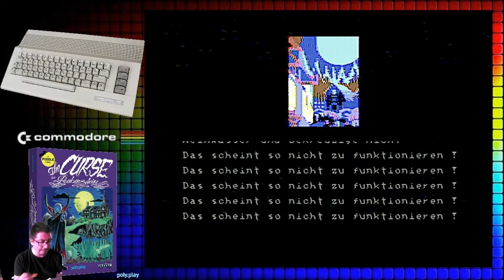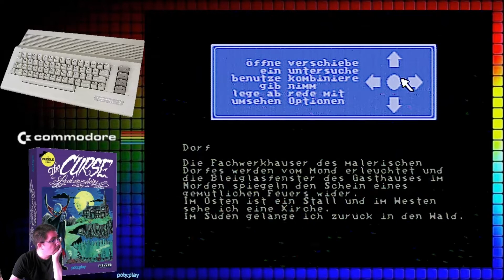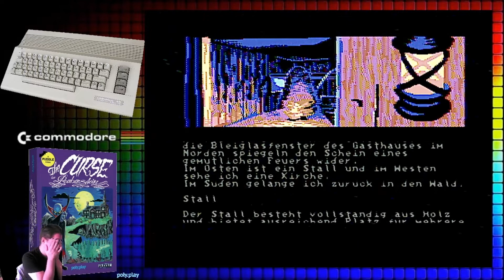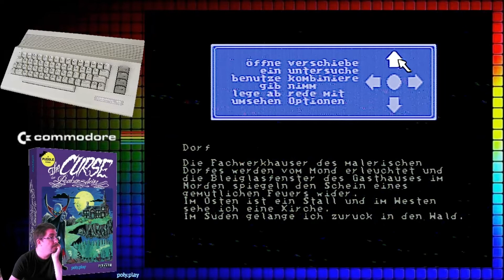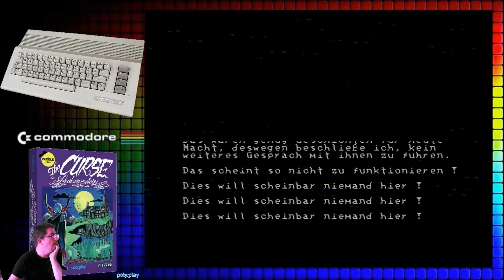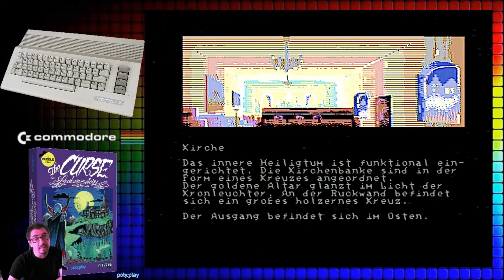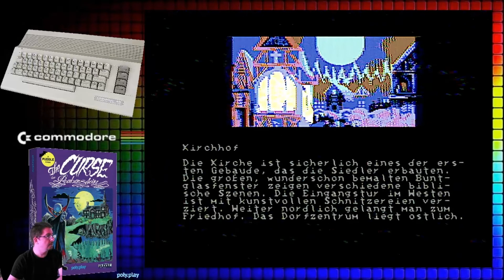C64 Play: The Curse of Rabenstein Part 5